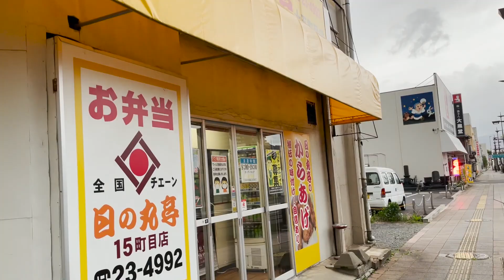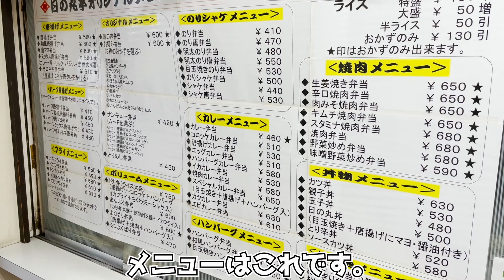福島いわき市『日の丸亭』のから揚げ弁当で最高のランチタイムを。【ライフスタイル弁当レポート】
今回は、福島いわき市の「日の丸亭」さんのから揚げ弁当をレポートです。
日の丸亭さんは福島のお弁当チェーンだと思います。
間違っていたらすみません。

味は生姜がばっちり効いていておいしかったです。

今度は違うものも頼んでみます。